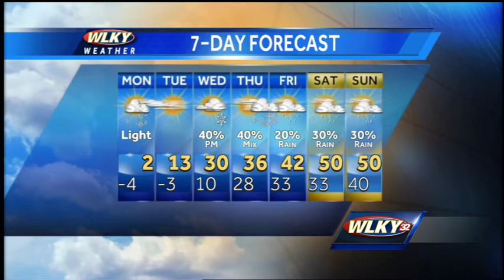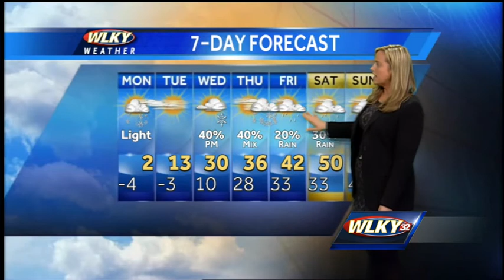Sunday Night Updated Forecast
WLKY meteorologist Susanne Horgan has a look at the dangerously cold weather coming our way.